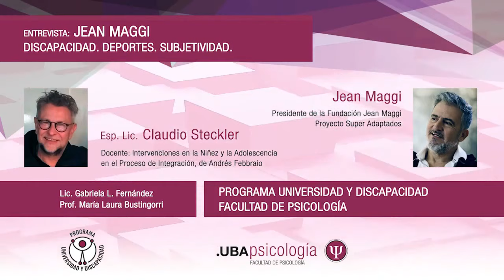Entrevista a Jean Maggi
Fundador y Presidente de la Fundación Jean Maggi.
Organización privada sin fines de lucro creada para contribuir y aportar ayuda a los niños con discapacidad a través del deporte.

Entrevistador: Esp. Lic. Claudio Steckler
Intervenciones en la Niñez y la Adolescencia. El Proceso de Integración.

7 de septiembre de 2021

Programa Universidad y Discapacidad
Facultad de Psicología

Lic. Gabriela L. Fernández
Prof. María Laura Bustingorri